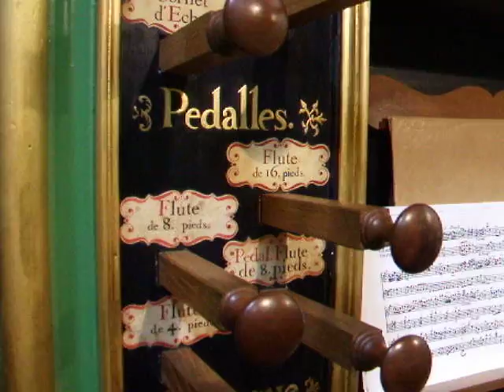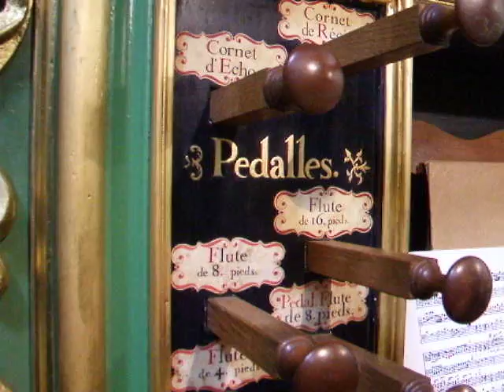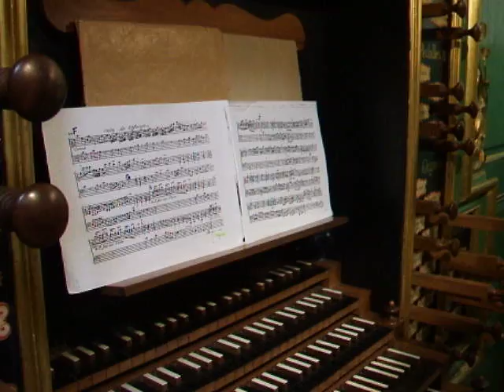Jean-Luc Perrot joue Corrette : Offertoire La St Pierre St Paul orgue Ste-Croix de Bordeaux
Les XII Offertoires pour orgue (1766) de Michel Corrette, qui étaient considérés comme perdus, viennent d'être retrouvés. La BN a fait jouer son droit de préemption et a fait l'acquisition de cet imprimé ayant appartenu à Mathilde Oberti en 1862. Ces Offertoires sont désormais disponibles chez l'éditeur lyonnais Symétrie.
Cet Offertoire de Michel Corrette est interprété sur les jeux de tierce de l'orgue Dom Bedos (titulaire M. Paul Goussot) de l'église sainte-Croix à Bordeaux  (restauration Pascal Quoirin 1984) par Jean-Luc Perrot, auteur d'une Maîtrise de musicologie sur Michel Corrette. Remarquez le ravalement aux claviers manuels, sur le premier Do #, qui donne le contre-La (dernière note du morceau). Cet offertoire, qui exploite 4 claviers de l'orgue (positif, grand-orgue, récit, écho) est parfaitement contemporain de l'orgue (vers 1750) de l'église Ste-Croix.
Jean-Luc Perrot est organiste à Souvigny.